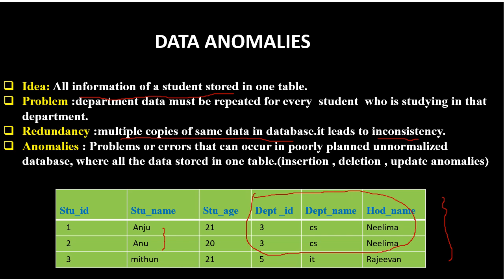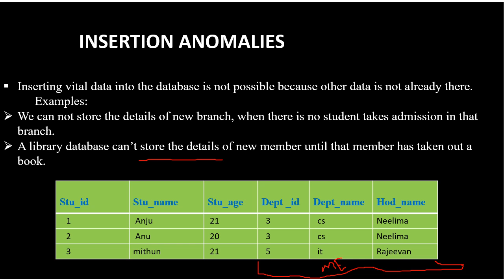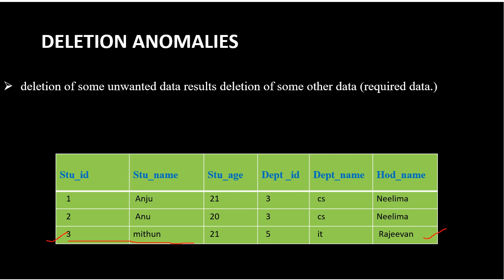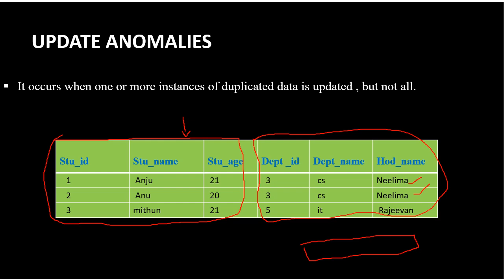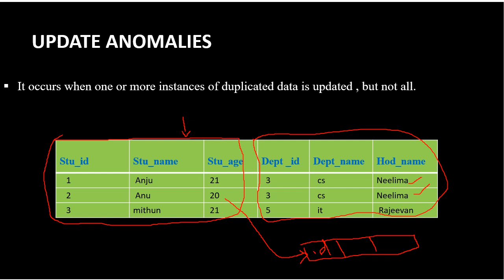Data Anomalies in DBMS || malayalam ||Tutorials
Explain diffrent types of data anomalies  insertion,deletion ,update anomalies in database management system.